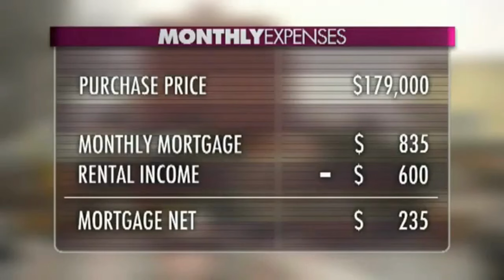Starting a future in Toronto Ontario Buy Herself Danielle Full Episode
Thinking of starting your future by moving to Toronto? Well, great choice!
 In this video we follow Danielle as she starts her new future

Welcome to Realty Check with Sandra Rinomato & Gary MacRae. Are you curious about Buying or Selling in the Toronto Real Estate Market? Look no further! Stay updated with real estate information such as how-to, and pitfalls to avoid in Toronto and the Greater Toronto Area (GTA) through informative videos from HGTV's Sandra Rinomato and Gary MacRae. Our channel is your go-to source for all things real estate, catering to both first-time buyers and seasoned sellers. Join us on this exciting real estate journey and arm yourself with the knowledge you need to make informed decisions.

We have helped thousands of people just like you move into their dream homes and we ABSOLUTELY LOVE IT!

Book a FREE appointment with us to discuss the Toronto Real Estate Market 📅

Meet Sandra Rinomato and Gary MacRae, known for their dynamic partnership as a veteran real estate duo. Recognized for their HGTV programs "Property Virgins" and "Buy Herself," and years as Top Producing agents Sandra and Gary offer unparalleled expertise and personalized service, making them trusted names in the industry.